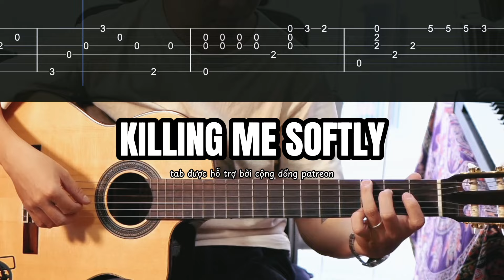Killing Me Softly / Guitar Fingerstyle Tab / Level: ★☆☆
KILLING ME SOFTLY (Guitar Solo Tab) - easy level version
Hội viên có nhiều đặc quyền khác nhau dựa trên gói bạn đăng ký. Hội viên cũng là cộng đồng bên cạnh và ủng hộ nội dung của kênh.